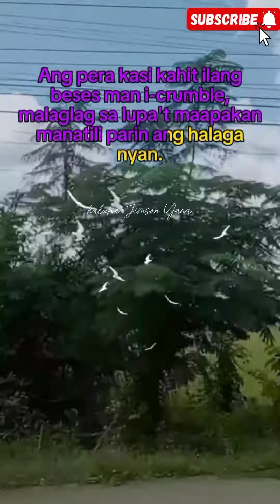Never stop working to success